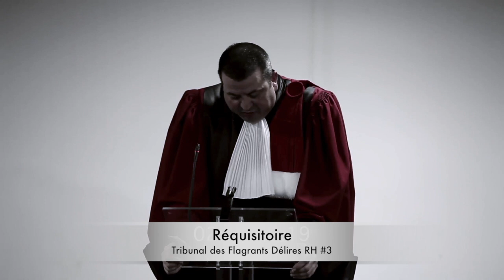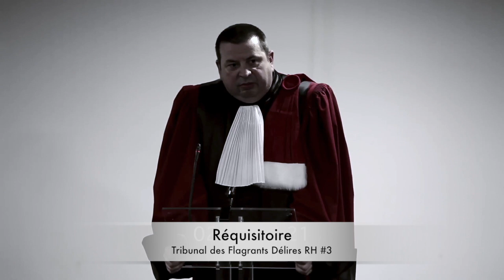TDFDRH3.11 - Le requisitoire - François GEUZE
Intelligence Artificielle & RH